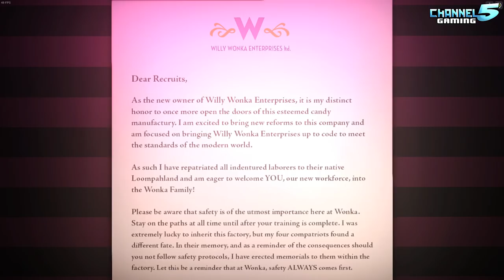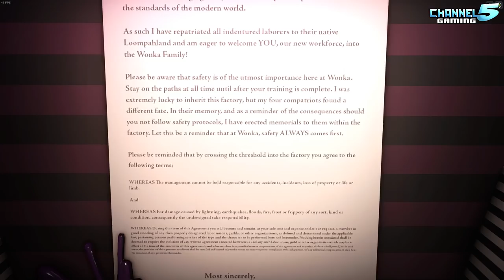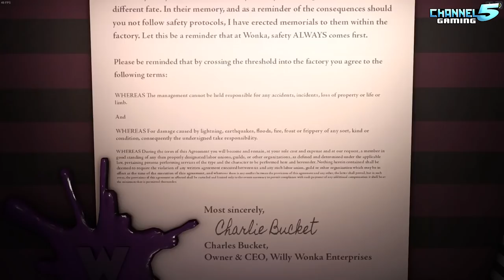Willy Wonka's Chocolate Factory THEME PARK!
Planet Coaster: Park Spotlight 503 - Willy Wonka's Chocolate Factory, Created by: gabrielthefuzz